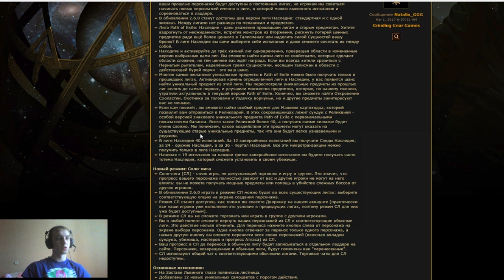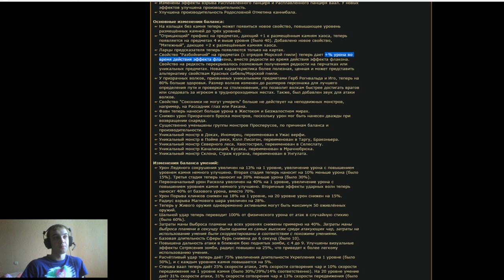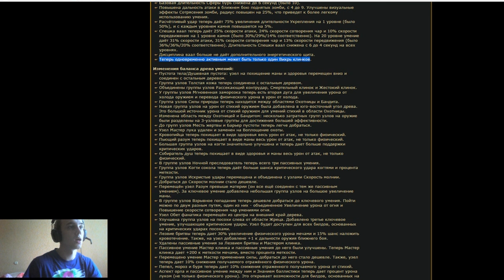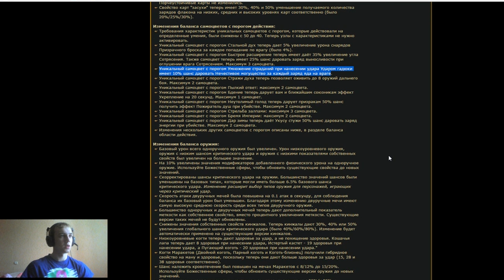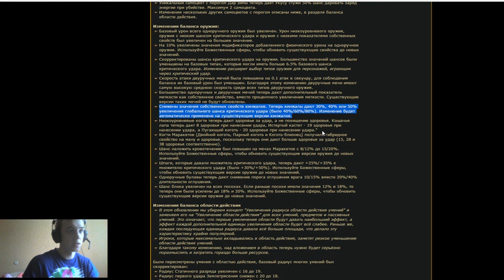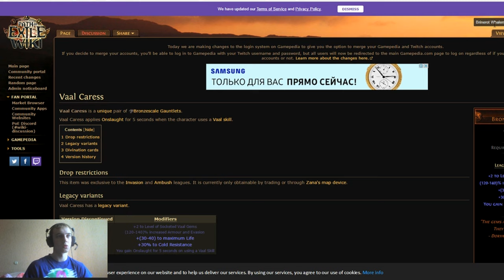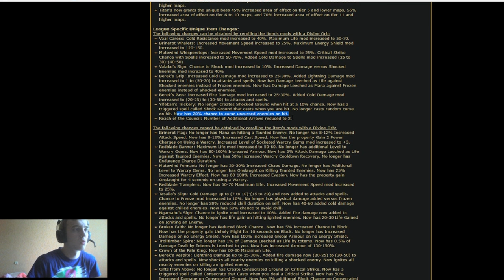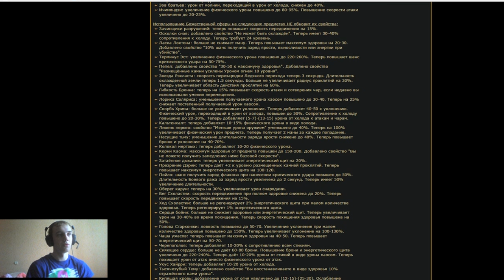SHOKI. PoE. Список изменений(Patch notes) 2.6